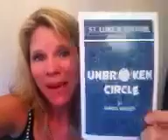(Pregnant) Kelli O'Hara loves UNBROKEN CIRCLE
Post video, Kelli gave birth...and won a Tony Award! See UNBROKEN CIRCLE if YOU want a child, a Tony Award or a fantastic time at the theater!